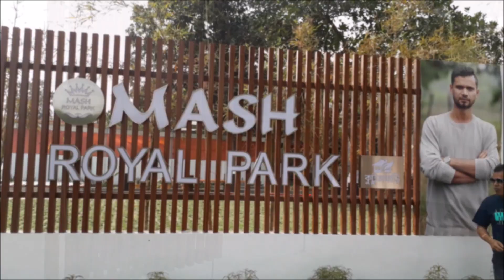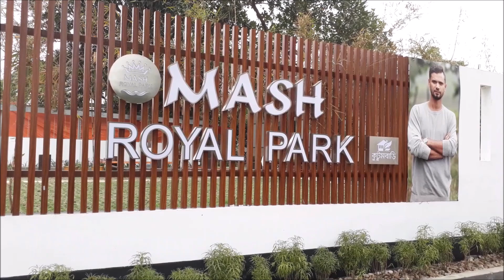Mash Royal Park ** পুবাইলে মাশরাফির নতুন ‌'ঠিকানা'